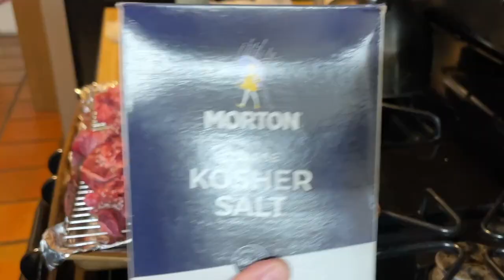Holiday Happenings!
We had a very low key but blessed holiday.  We hope you and yours had one too.  I cook braised beef cheeks which made my wife a little weirded out but it came out amazing.  I had to basically butcher the cuts of beef myself but it came out good.  Sending love and light to you.  -The Richardsons